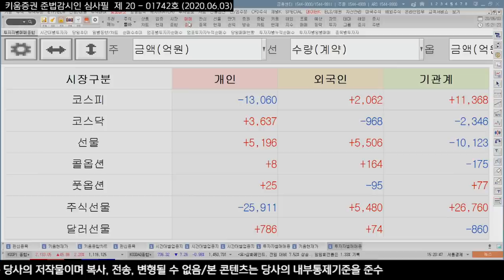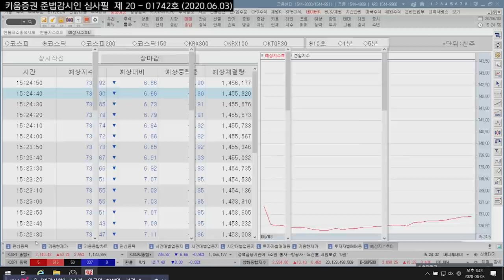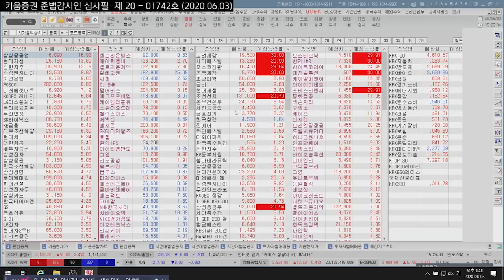삼성전자 +6%, 코스피 2140선 회복! 증시 강세장 이어질까? (마감시황.주식투자/20.06.03)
일부 외신, 중국 정부 중국 국영농산물 업체에
미국산 대두와 돼지고기 수입중단을 요청했다고 보도가 나왔으나
이는 허위라는 점을 언급하고 미국도 1단계 무역합의를 이어갈 것이라는 보도가 나옴
수급측면에서도 국내증시에 긍정적으로 영향을 미치고 있음
미중 무역마찰 우려 완화와 프로그램 매수세까지 겹치면서
반도체 등 일부 대형주들이 지수 상승 견인하는 모습
업종별 은행, 철강금속, 증권, 전기전자 업종 강세 두드러져​
김순영 채널K 앵커, 심수빈 연구원 키움증권 투자전략팀